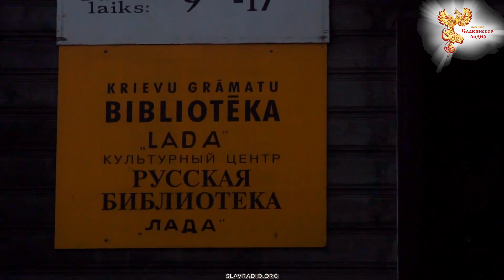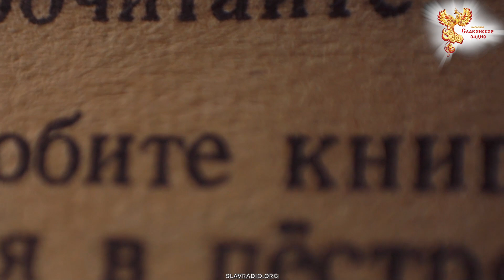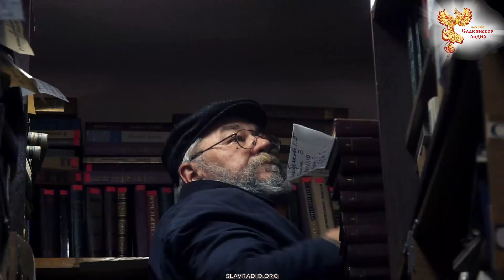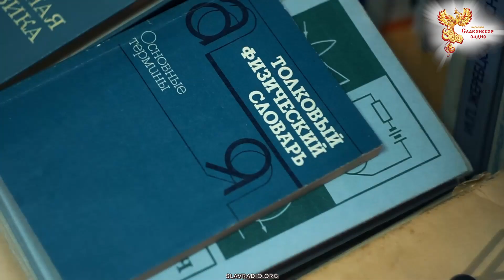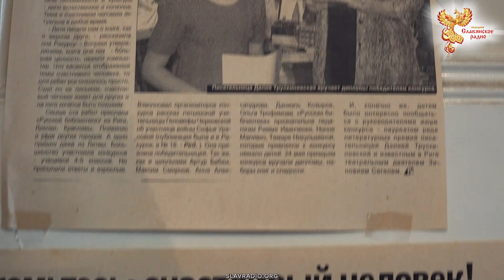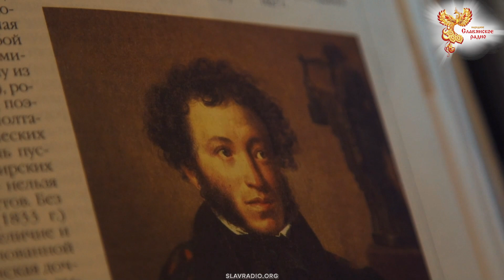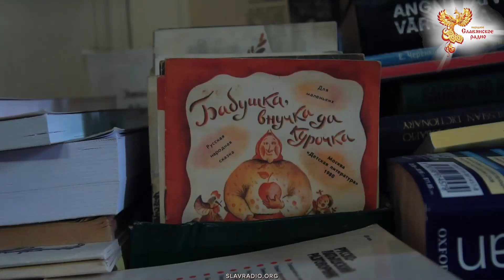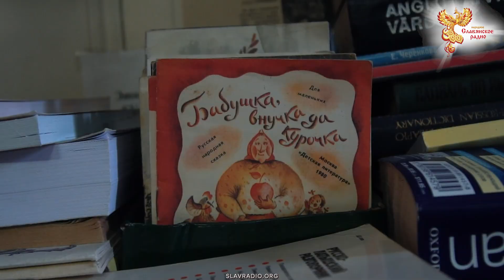Русская библиотека "Лада"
Фильм посвящен труду Тамары Сергеевны Гобрусевой - хранительницы русской библиотеки "Лада" в Риге. Тамара Сергеевна, несмотря на все сложности и противодействия, сумела выстоять и отстоять островок русской культуры в Риге. Ее библиотека это не только хранилище книг, но и место, куда люди могут прийти пообщаться.

Быть ДОБРУ!
МЫ В ИНТЕРНЕТЕ:
Сделаем вместе Мир лучше!
Внимание!